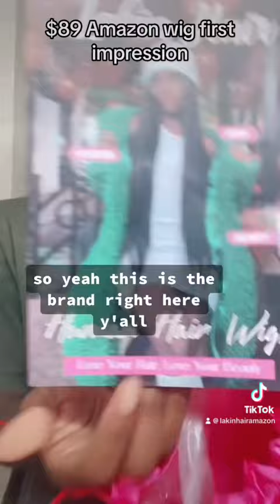First impression of 22 inch Lakin Straight Wig on Amazon, she love it. Hair look good,double bag.